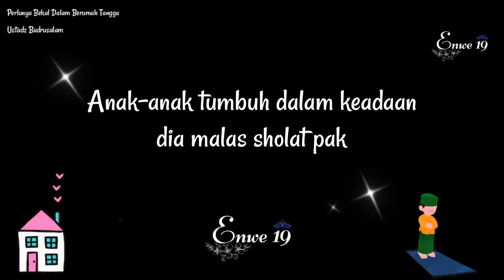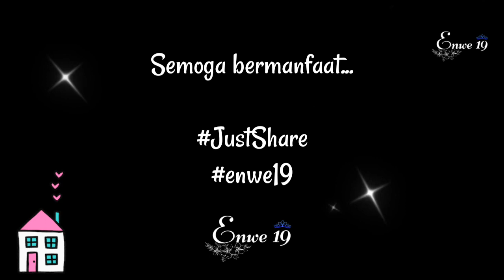Bekal Dalam Berumah Tangga